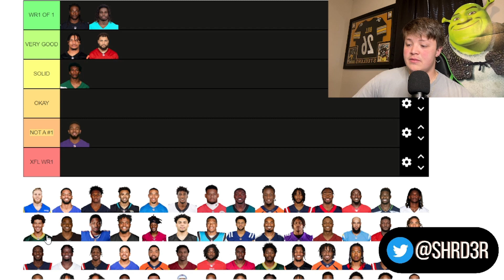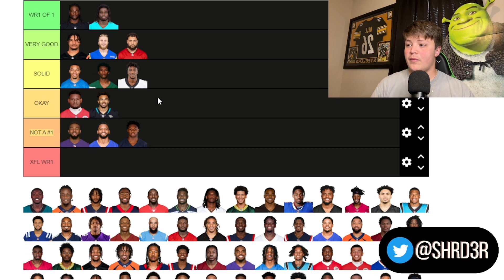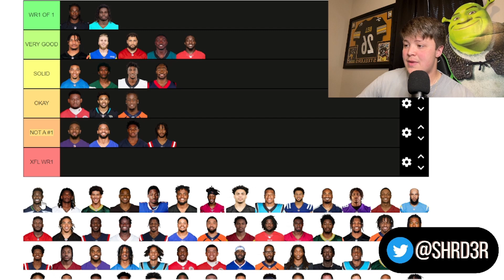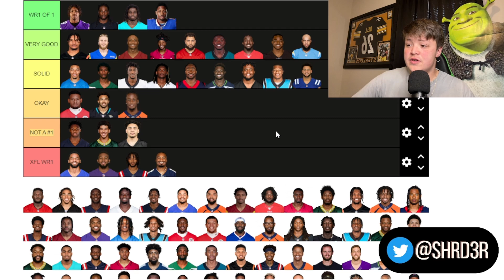Ranking Every Teams WR1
RANKING ALL WIDE RECEIVER 1's IN THE NFL